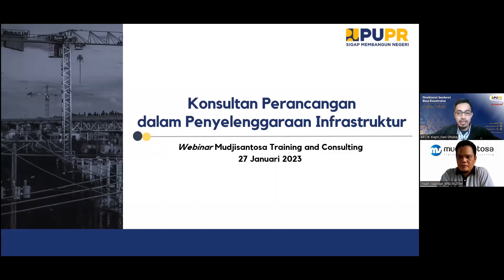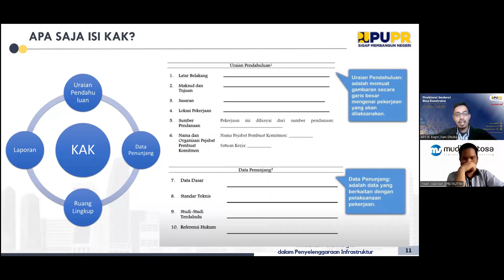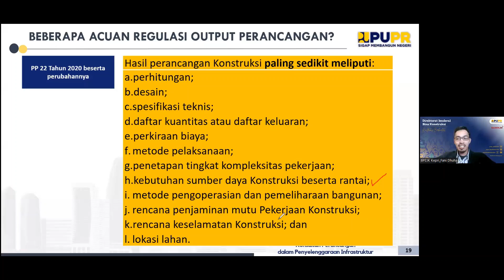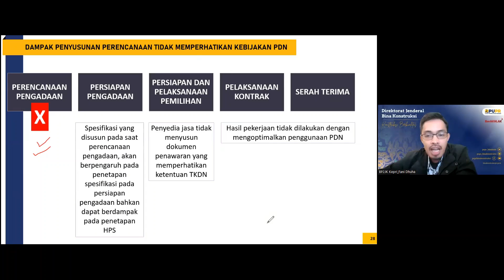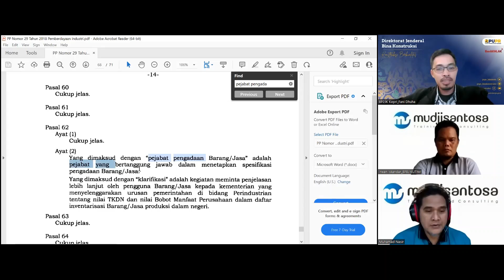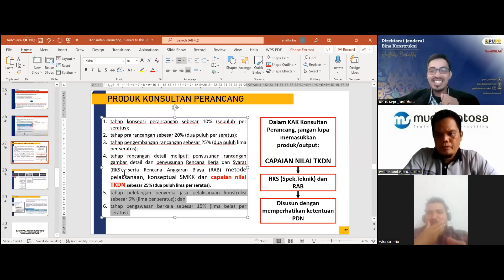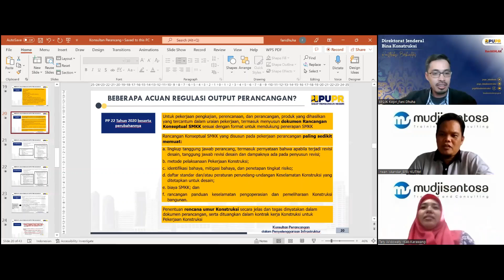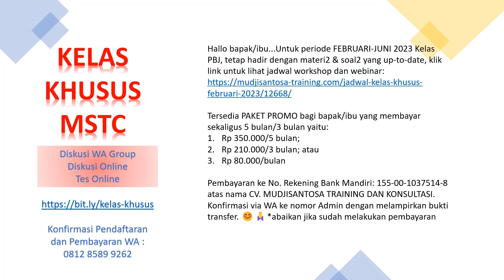KAK Konsultan Perencana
Narasumber : Fani Dhuha - Kemen PUPR
Pembahas  : Mudjisantosa
Moderator  : Irwan Iskandar - JF PPBJ Pemkab. Kutai Timur